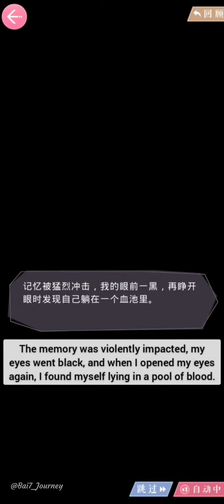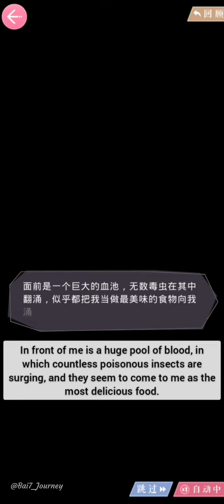MLQC Gavin’s Hallowed Date 2022 with English Subtitle 🎃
Translated by @Bai7_Journey
Follow for more on twitter @Bai7_Journey